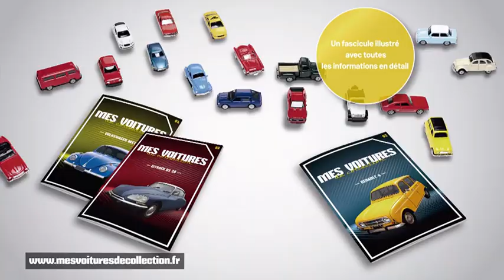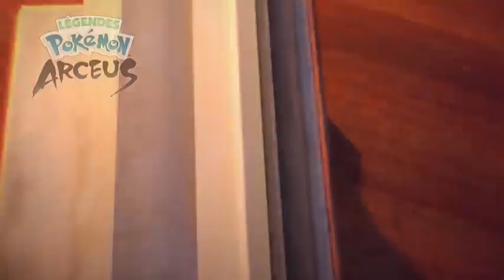Nickelodeon (France) - Continuity (July 21, 2024)